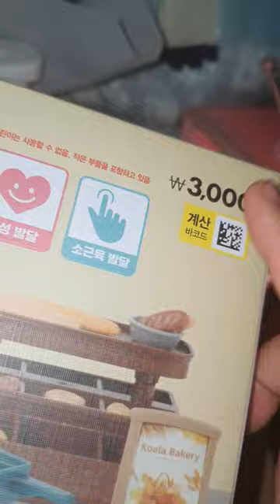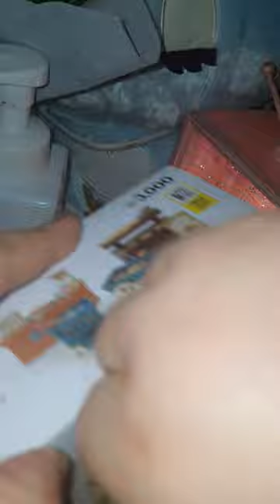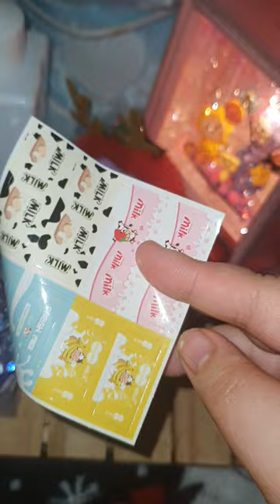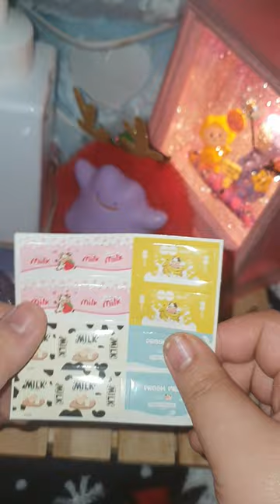3천원으로 미니어처 빵집 아기자기 한 키덜트 개(?) 득템 다이소 신상 미니어처 빵집 세트 리뷰 / review /